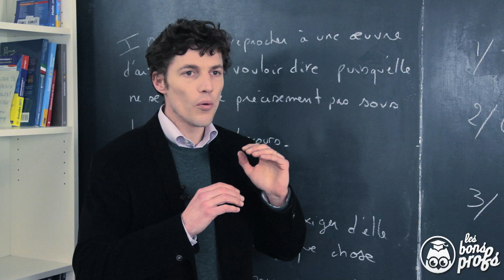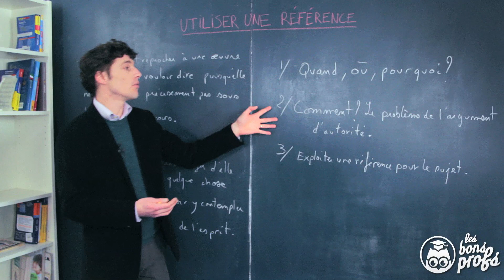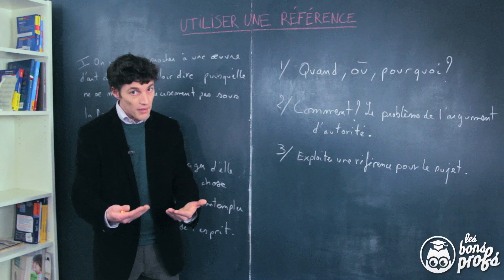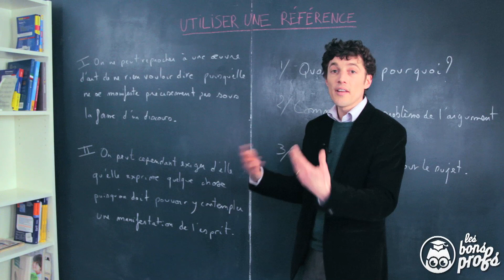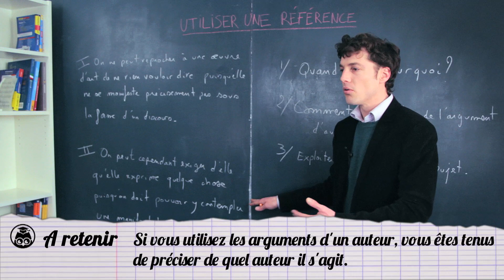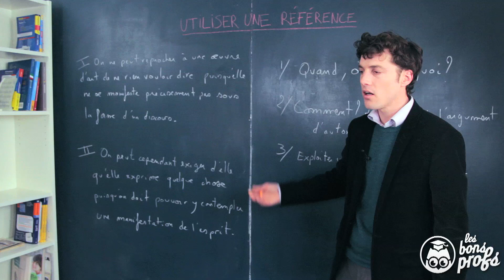Dissertation : utiliser les références - Philosophie - Terminale - Les Bons Profs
Savoir utiliser les références en philosophie ? Un prof vous dit tout !